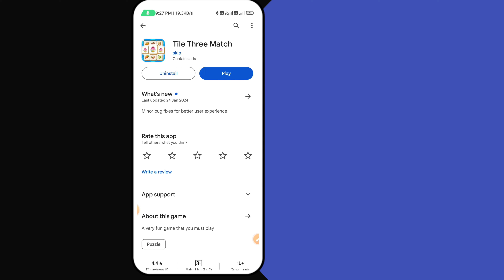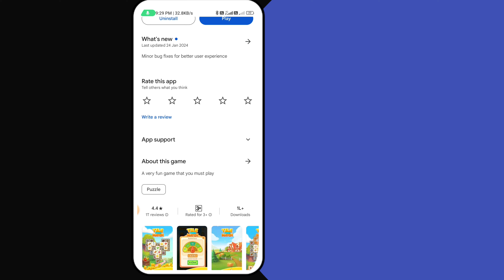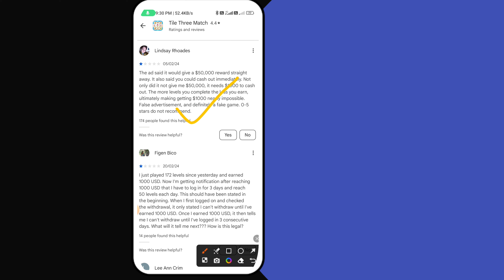Tile Three Match Withdrawal॥Tile Three Match Game Real Or Fake॥Tile Three Match Legit Or Scam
☑ App Link▶

☑Video Credit▶Tile Three Match)-

☑Video Quarries~~~